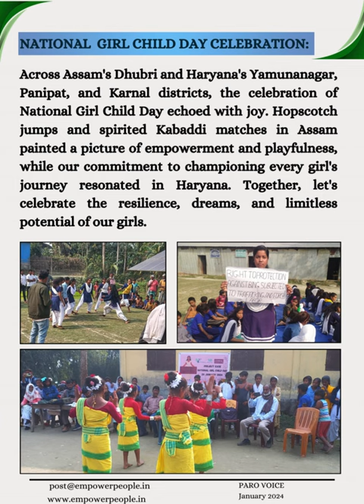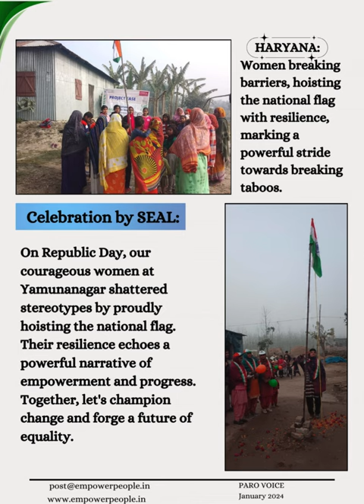EMPOWER PEOPLE OFFICIAL Newsletter - Paro Voice | January Edition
Greetings from EMPOWER PEOPLE!

We are excited to share the January edition of our newsletter, PARO VOICE, with you.

Our newsletter is a way for us to keep you informed about our progress, impact, and the meaningful work we do in the community. In this edition of our newsletter, you will get the inside on the inspiring stories, recent updates of our projects, and the difference we've been making in the lives of those we serve.

Thank you for taking the time to engage with our newsletter. We hope that our newsletter provides you with a deeper understanding of our mission and the positive change we are making in society. Your Support is helping us in building resilience and solidarity among survivors of BT.💚